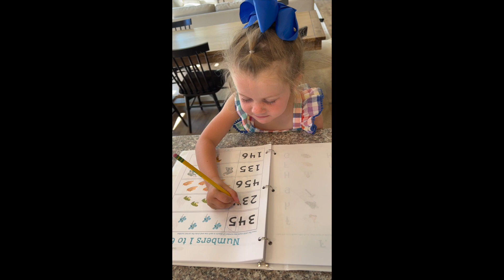Happy 4th Birthday Clare